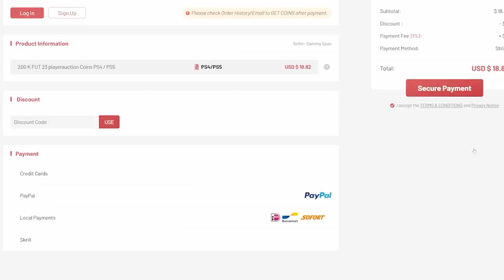15x 93+ SHAPESHIFTERS PICKS! FIFA23 ULTIMATE TEAM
Fifa 23, Ultimate team, FUTTIES, 93+ Shapeshifters player pick, 93+ SS pick, player pick, shapeshifters player pick, insane pack opening